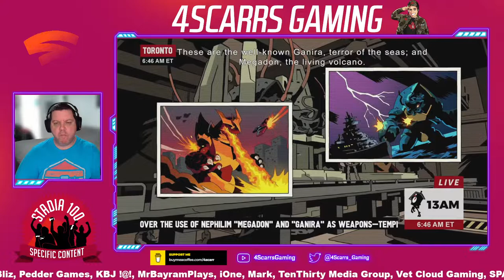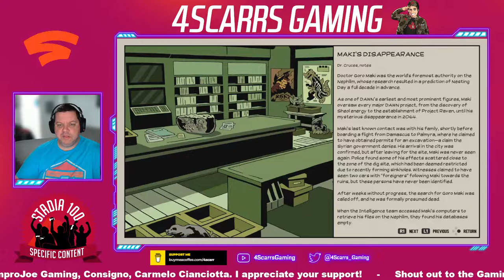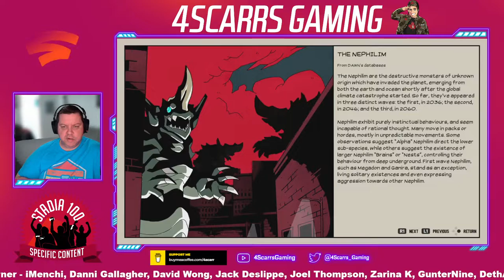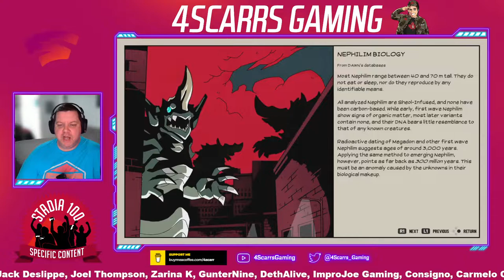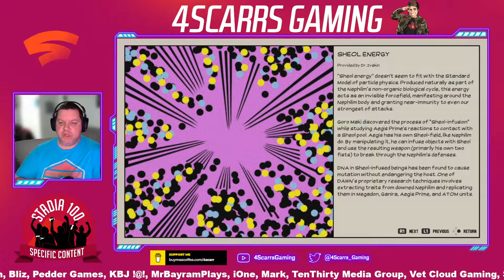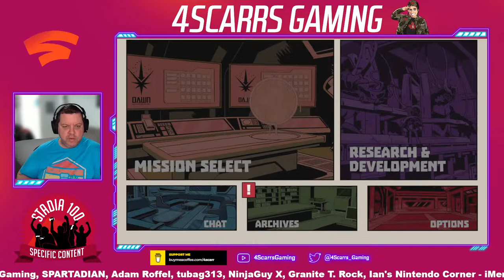Dawn of the Monsters First Look on Google Stadia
The Stadia Pro Game Monitor is an interactive web dashboard that shows various visualizations regarding the Stadia Pro subscription including

   - all claimable Stadia Pro Games
   - quality and quantity of Stadia Pro Games
   - costs and benefits of the Stadia Pro Subscription

The Dashboard is highly customizable and can be adjusted to your personal subscription history